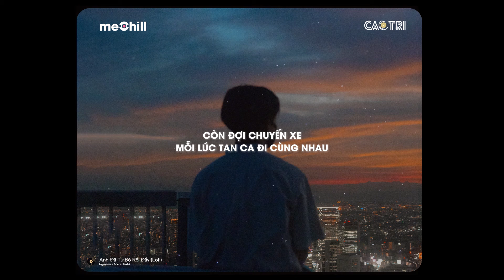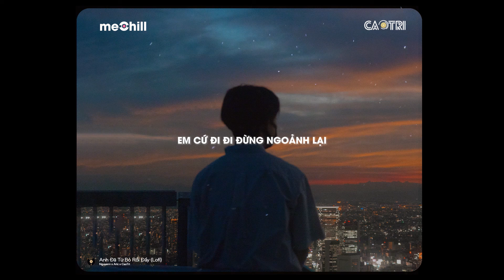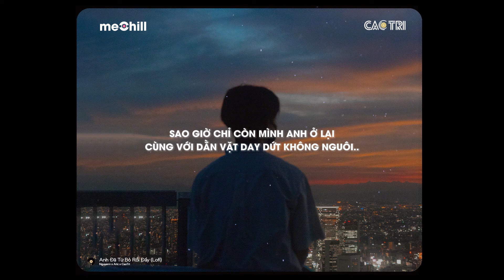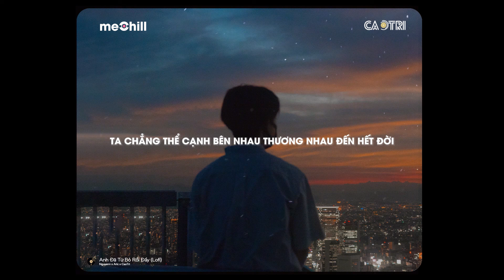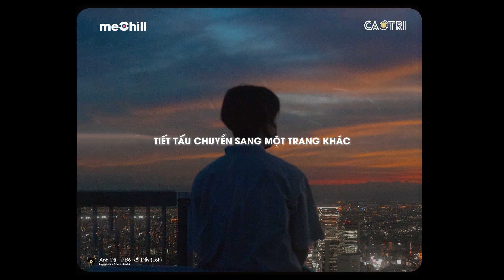Anh Đã Từ Bỏ Rồi Đấy (Lofi Ver.) - Nguyenn, Aric x CaoTri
𝄞 Lyrics:
Một ngày của em trôi qua thế nào
Còn hoài ngóng trông điều gì hay sao
Còn đợi chuyến xe
Mỗi lúc tan ca đi cùng nhau
Ta vẫn đi chung trên con đường
Nhưng mỗi đứa đi một hướng
Dòng đời cứ trôi, đã qua mấy mùa
Từng lời lúc xưa
Bỗng thành lời nói đùa
Thanh xuân ta đã gửi trao đến nhau
Liệu còn cạnh bên lúc mai sau
Có lẽ duyên số đã an bài
Em cứ đi đi đừng ngoảnh lại
Anh đã từ bỏ rồi đấy
Dù nuối tiếc cũng buông tay
Dù có cố gắng đến đâu
Đổi thay đến đâu
Hạnh phúc vẫn bỏ anh lại phía sau
Vạch đích vốn có một người
Không phải anh
Vậy thì mình chẳng cần phải
Thương hại nhau nữa em à
Anh chẳng sao đâu
Cuộc đời vốn ngắn
Sao cứ trách nhau hoài
Anh ước được cầm tay em
Đưa em lên thánh đường
Tặng em bó hoa tươi
Trong bộ váy cưới
Lòng muốn nói bao lời
Nhưng chẳng với tới
Anh đã từ bỏ thật rồi
Anh đã buông bỏ
Hết những quá khứ của ngày xưa
Anh cũng chấp nhận
Những chuyện mình khóc dưới màn mưa
Anh từng hi vọng sẽ được cùng em
Dạo quanh ở trên con phố nhỏ
Sao giờ chỉ còn
Mình anh đứng giữa con đường
Cùng với câu hỏi đó
Tại sao em đi
Không một lời từ biệt
Rằng anh đã biết
Hi vọng chờ đợi
Rồi phải chấp nhận tự tuyệt
Ai trong chúng ta đều phải tiếc nuối
Đó lại chính là kỉ niệm
Và chọn buông tay là điều cuối cùng
Anh xem đó là điều hiển nhiên
Chúng ta sẽ khóc
Vì những thứ làm ta cười
Rồi ta sẽ yêu
Như một đứa nhóc mới lên mười
Từ lần cuối ta tâm sự với nhau
Về những câu chuyện buồn vui
Sao giờ chỉ còn mình anh ở lại
Cùng với dằn vặt day dứt không nguôi
Anh vẫn còn
Rồi sẽ có thôi
Một người thay thế anh
Nắm tay người
Cùng người bước qua ngày giông bão
Em à, anh chọn buông tay
Một hạnh phúc ngắn
Ta chẳng thể giữ lại
Ta chẳng thể cạnh bên nhau
Thương nhau đến hết đời
Rồi ta sẽ quên thôi
Tìm hạnh phúc mới
Thời gian cứ dần trôi
Phải hạnh phúc nhé
Anh sẽ từ bỏ được thôi
Ta chẳng còn yêu
Ta chẳng còn thương
Ta chẳng còn nhắc về hồi đó
Ta từng đánh đổi
Ta từng bên cạnh
Dù là ngược giông hay ngược gió
Từ ngày em đi
Nỗi buồn không tên
Đã dường như đến và gõ cửa
Và chính lúc đó
Điếu thuốc trên môi của anh
Bỗng chốc đã đỏ lửa
Tiếng đàn guitar, vẫn là nó
Nhưng lại chỉ còn thân xác
Những đoạn hợp âm vui đã chấm dứt
Tiết tấu chuyển sang một trang khác
Có những giai điệu hòa cùng lời ca
Anh trót viết nên một bản nhạc
Giai điệu lời ca cũng đã kết thúc
Hi vọng ta nhớ đến nhau